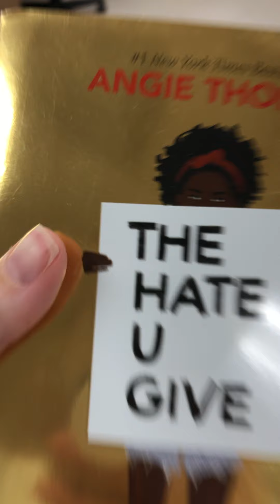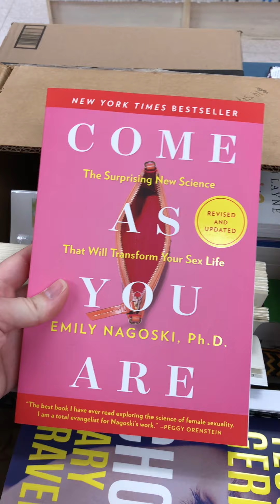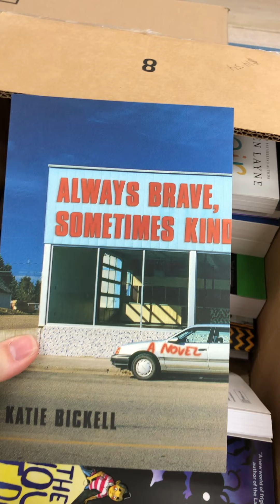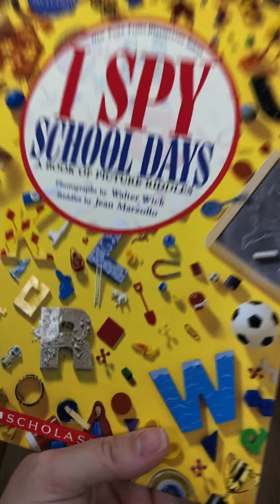Unboxing July 21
Two boxes this week full of fun new items.